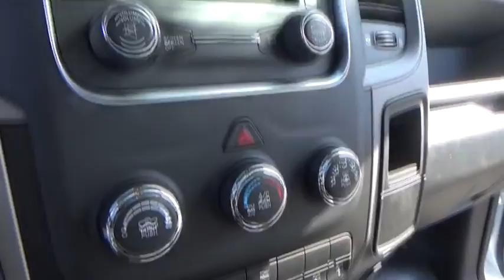2017 Ram 3500 for sale near me | Lia CDJR Colonie, Albany, NY 177712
N 2017 Ram 3500 for sale near me | Lia CDJR Colonie, Albany, NY.
2017 Ram 3500  - Stock#: 177712 - VIN#: 3C7WRTAJ2HG638589